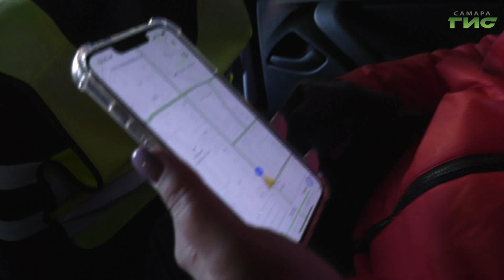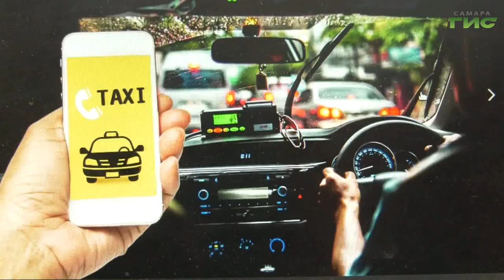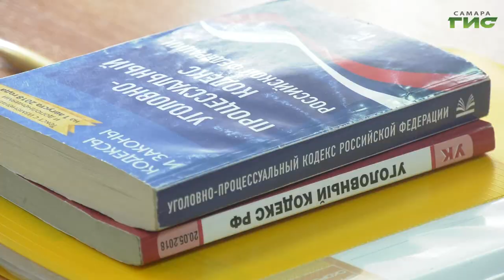Необычные находки в такси: что пассажиры оставляют в машинах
Смартфоны, зонты, перчатки, украшения. А также кошельки, сумочки и ключи. Если болтун - находка для шпиона, то потерянные вещи - находка для таксиста. Среди неординарных предметов, которые удавалось найти в самарском такси - живая рыба, кот в переноске и даже воздушные шары. В какие дни недели вещи теряются чаще всего и что делать, если возвращать их таксист не планирует. В вопросе утерянных ценностей разбиралась Ольга Павлова.